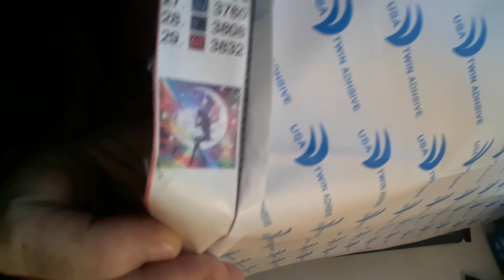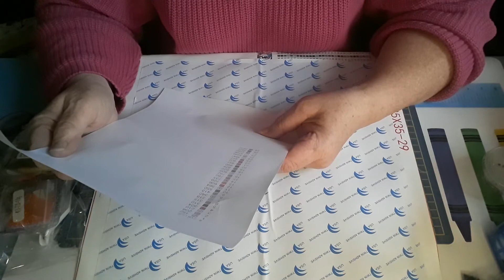Présentation : "unboxing de kit de peinture au diamant ibroderiediamant"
code de réduction de 10 % ( TEW65JN97ZBC )

je vous présente mon tout premier partenariat avec la boutique :  "ibroderiediamant"